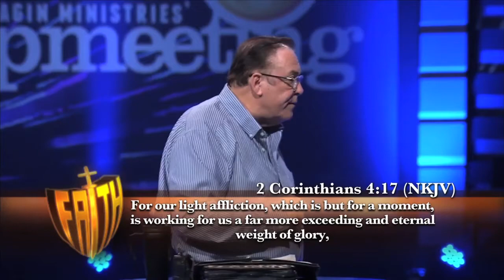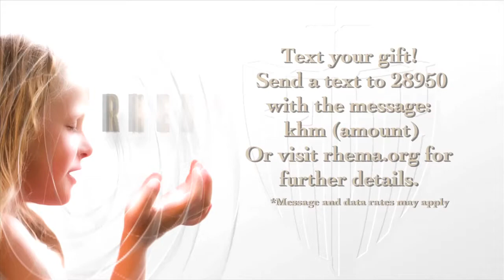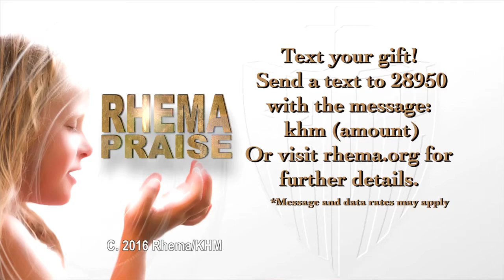RHEMA Praise: "I Will Wait for My Change to Come"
This is a great message by Rev. Kenneth W. Hagin that your change is on the way!  You have to hold fast and continue to believe.

Did you notice our new tv set?  We hope you like the new look.